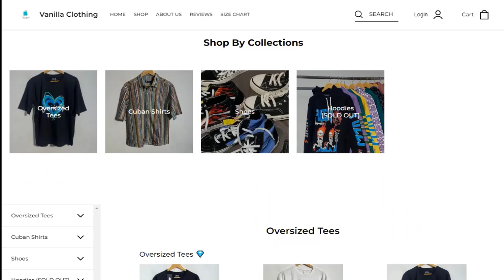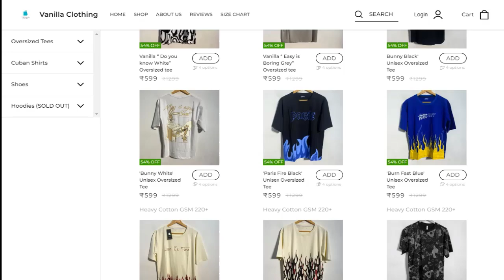Vanilla Clothes Shop Reviews: Real Or Fake Website- Watch Here!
Do you want to know about Vanilla Clothes Shop Reviews? Watch this video till end because in this video you will get to know about the legitimacy of the site. Friends, this is not our website. In case, If you have experienced any fraud over this website then watch this unbiased review video till the end, We will share the way to get your money back.

1. How to Refund on PayPal? Step-By-Step Guide on the Refund Policy

2. How to get a refund for a fraudulent credit card transaction

3. How to check whether a product is genuine or not?